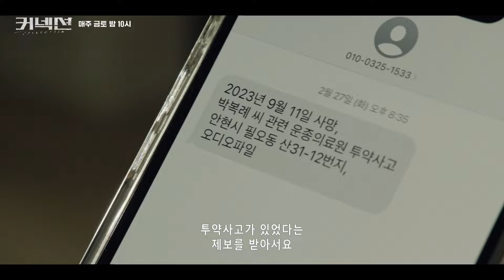[4회 예고] “CCTV 어디 있죠?” 지성, 레몬뽕 판매자 찾기 위한 행적 추적↗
드라마 | 커넥션 4회
본방송 | 6월 1일 토요일 밤 10시